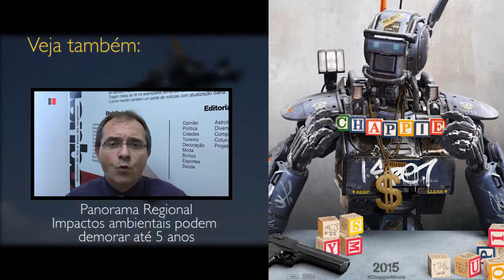BoqnewsTV - Especial Casamento e Estreia da Semana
A edição do Cinema desta semana está em ritmo de casório. Confira alguns filmes mais apaixonantes das telonas, e claro, a estreia da semana com o filme Chappie!